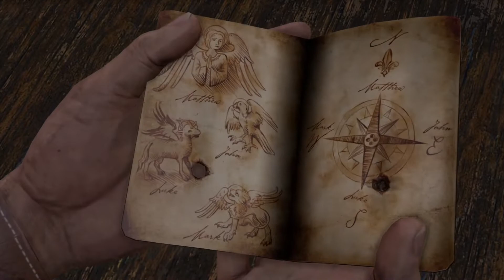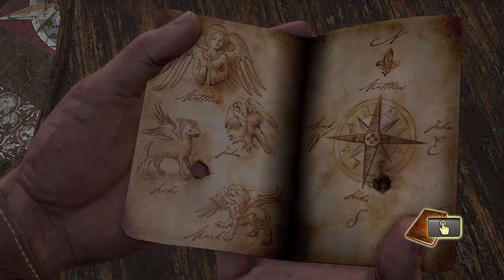Let's Play Uncharted Drakes Schicksal [15] - Das Rätsel macht keinen Sinn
2009 erschienen von Naughty Dog entwickelt und Sony gepublished.